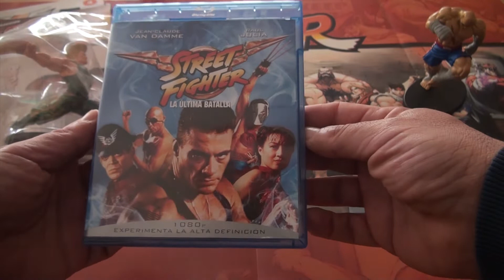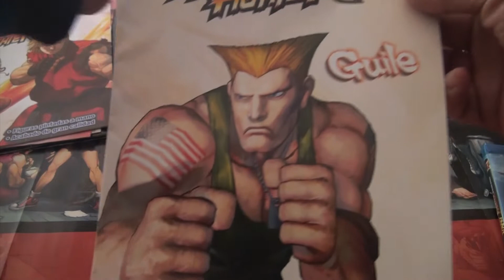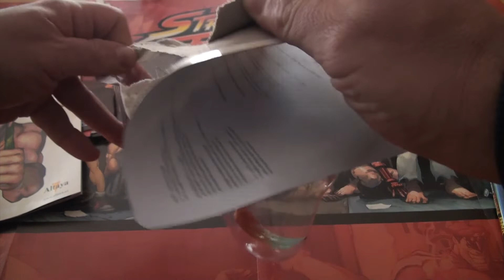Fascículo 5, Guile. Figuras de Colección Street Fighter de Altaya, Planeta deAgostini.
Hoy toca el unboxing de Guile, correspondiente a la entrega 5 de la Colección Figuras Street Fighter de Altaya, Planeta deAgostini.